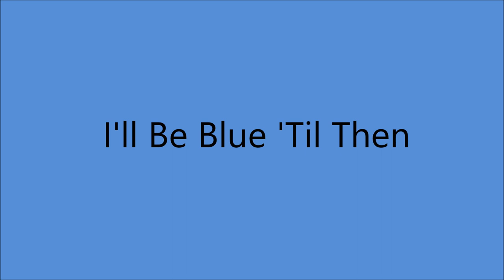Hank Locklin - I'll Be Blue 'Til Then [1953].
[Written by  Elevine]

Unissued - Released on LP "Hank Locklin" [1962]

Recorded 4/5  May 1953  -
Hank Locklin [gt/vcl solo], Chet Atkins [gt/leader], Sam Pruett [rh gt],
Don Helms [steel gt], Howard Watts [string bass], Jerry Rivers [fiddle],
Owen Bradley [piano].

1960 - Grand Ole Opry Member
1964 - Nomination - Grammy Award -
               "Please Help Me, I'm Falling"
1964 - Nomination - Best Country & Western Vocal Performance
              Male for "Hank Locklin Sings Hank Williams"
2007 - Florida Artists Hall of Fame  .